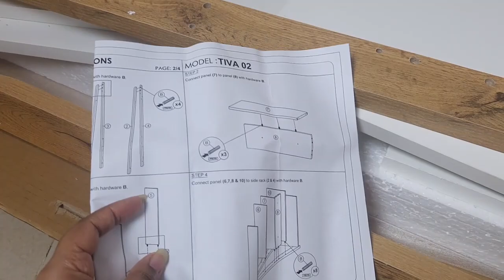Hacks Sote Ghar Ko Jagaane Ke Liye || Interior Decoration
Hello in today's video you'll be enjoying some easy simple hacks and products to style your home and provide perfect festive vibes.

Link For the Products
Ladder Shelf

Vintage Bullock Cart

Pesca Bubble Ball Light

Mini Coffee mugs

This channel is everything about home interior,  interior decoration, you will enjoy all sorts of home decoration ideas like room makeovers, garden and balcony decoration ideas, easy DIYs to decorate your home and also Home makeovers.

Who runs the channel
Hi I'm Shradha Thakur and I found my passion in interior designing,  home decoration and DIYs and to share my ideas I started this channel in the year 2018 and the 1st video of this channel went live on 22nd October 2018.
I help people in transforming their house into a beautiful paradise.

Thank you so much for stopping by and showing love 🙏❤